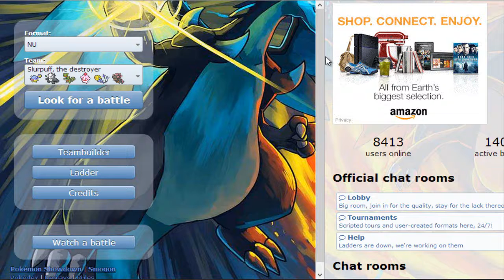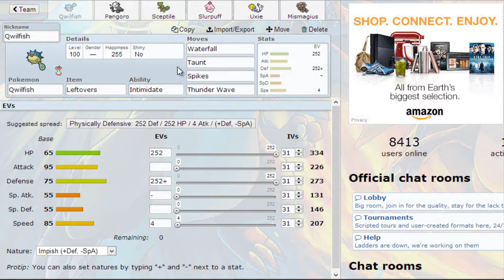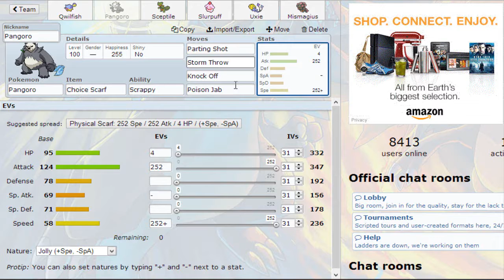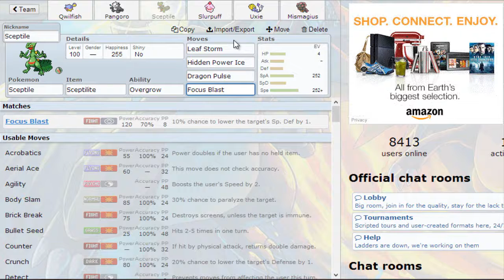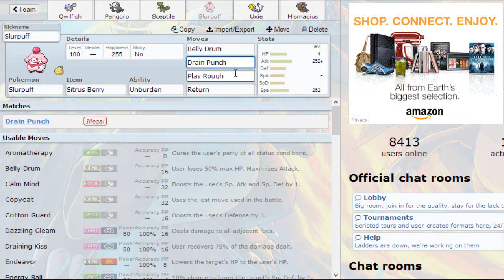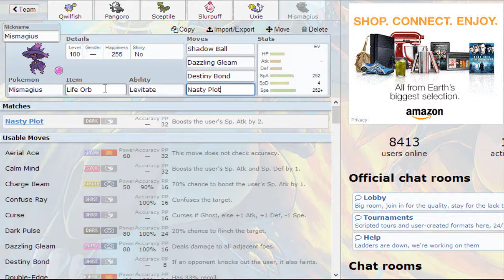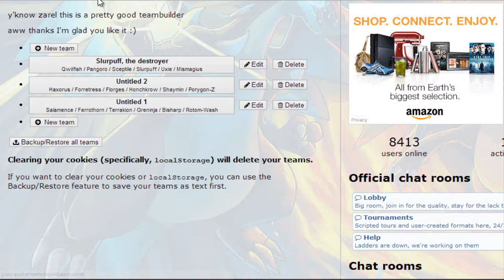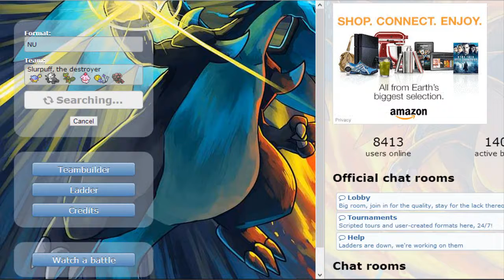Poca sinergia y mucho peligro - Parte 1 (Pokémon Showdown ROZA NU)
Sesión de 5 combates en Pokémon Showdown en la categoría NU (Never Used).